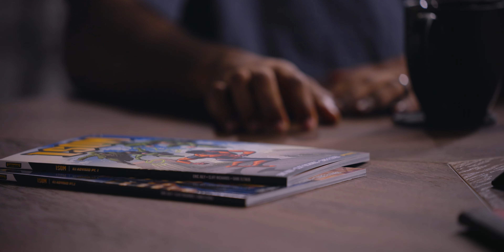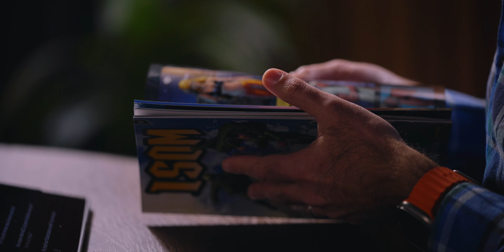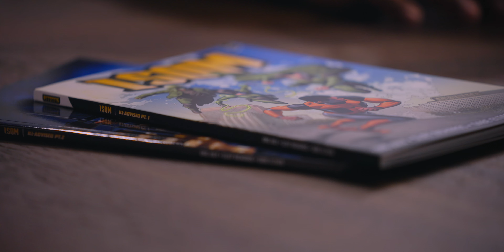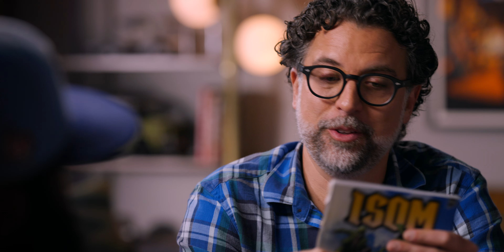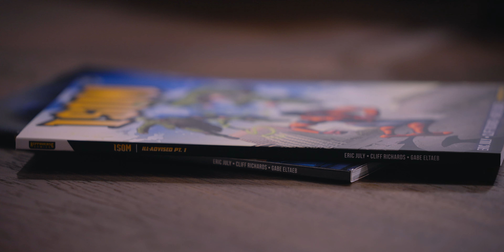Comic Book Creator Eric July On Empty Wokeness, Real Diversity & Anarcho-Capitalism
Eric July, an anarcho-capitalist commentator with BlazeTV and the creative force behind Rippaverse Comics, offers a fresh perspective on diversity in media and shares invaluable insights for young creatives on hustling and ethics in the modern landscape of entrepreneurship. As both a lifelong comic fan and now an industry player in his own right, he believes in taking storytelling seriously and wants to offer an alternative to the the convoluted state of mainstream superhero universes.

Eric also shares how economists like Thomas Sowell and Walter E. Williams triggered his ideological evolution from leftist to full-blown libertarian and opened his eyes to the harm race hustlers cause for young people. From his tumultuous childhood and gang involvement to finding solace and direction in faith, Eric's story is proof that people are better off when they take their future into their own hands.

Outline:
[0:00] Why do comics matter?
[8:15] The Flash, Batman, and the multiverse mess
[15:10] What’s the right role for politics in comics?
[22:11] Race-swapping vs. meaningful representation
[27:17] Is shallow wokeness on the way out?
[36:27] Learning how to hustle as a young creative
[40:44] The Rippaverse Code of Ethics
[47:17] Young entrepreneurs need to fully commit
[57:07] Media consumption and information overload
[1:01:41] Storytelling with a moral perspective
[1:09:04] Eric’s journey from leftist to libertarian
[1:20:49] Race hustlers discourage all children
[1:28:07] What is anarcho-capitalism?
[1:36:01] Echo chambers, division, and truth
[1:45:30] The only freedom that can’t be taken
[1:48:14] Eric’s childhood and family background
[1:55:30] Faith, optimism, and impact